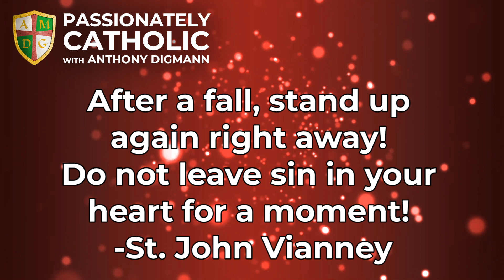🏃After a Fall or Sin, GET UP Immediately! St. John Vianney 🔴 Passionately Catholic & Anthony Digmann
After a fall, stand up again right away! Do not leave sin in your heart for a moment! -St. John Vianney (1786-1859) Youcat, 136

When we fall into sin, we need to get up right away and pursue Jesus Christ and the Christian life. The longer we wallow in sin, the more problems we have.

Submit your own Real-Life Reflection to Passionately Catholic!

FREE GIFTS from Anthony! 🎁

🔴 Sign up for Passionately Catholic email updates, access free gifts, and keep in touch!

Want more PASSIONATE CATHOLICS in the Church? 😃

🔴 Sharing our PERSONAL TESTIMONY is essential for sharing our faith and inviting others to become intentional Catholic disciples of Jesus with a vibrant spiritual life. Do you want for there to be more passionate Catholics in the Church? If so, share your story as part of our series, Real-Life Reflections!

SUPPORT PASSIONATELY CATHOLIC AND GET GIFTS! 🔥

🔴 Show your appreciation while supporting the production of new videos, and access gifts from Passionately Catholic as our Thank You for your support! Visit our Patreon page to see all the benefits of being a part of the Passionately Catholic team of patrons and keep us going and growing 💪 for as little as $3 per month (or any amount that you won't even notice)

MORE PASSIONATELY CATHOLIC 😀

🔴 Discover Anthony's talks, books, endorsements, bio, and even FREE stuff! 🎉 Make a powerful impact for others and invite Anthony to speak at your next parish mission, conference, retreat, or event.

SPIRITUAL GROWTH FROM A SAINT 😇

🔴 Fall more in LOVE with God, Enhance Prayer, and grow in Virtue with the spiritual classic, Introduction to the Devout Life by St. Francis de Sales, Bishop and Doctor of the Church.

THANK YOU FOR BEING PASSIONATELY CATHOLIC! ✨

🔴 We’re so grateful for your support, please pray for this apostolate, and share it with others. May God bless you abundantly, and together may we all become even more Passionately Catholic! 😀

-Anthony Digmann
MA Theology
Catholic YouTuber, Speaker, Author, & Educator